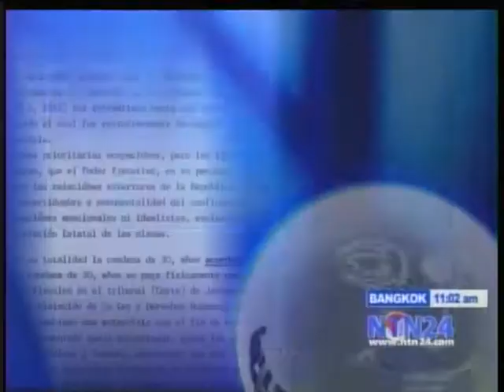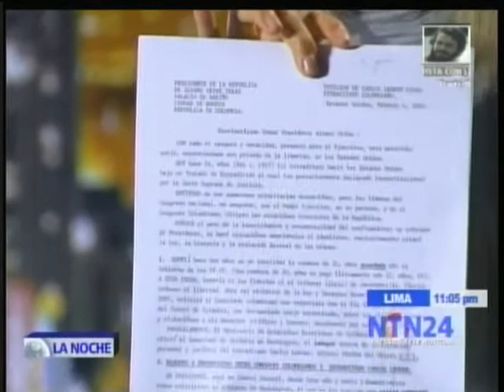JAIME BAYLY Y LA NOCHE 24 MAY 2010 6/8